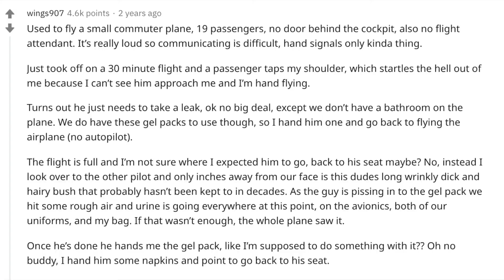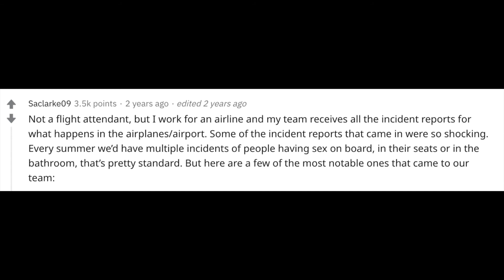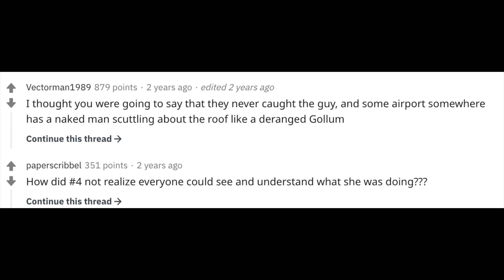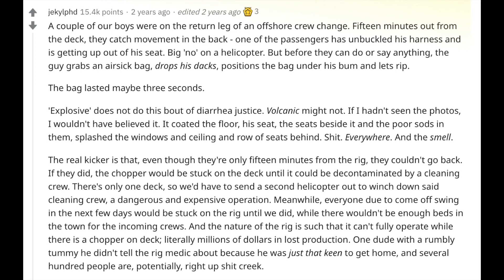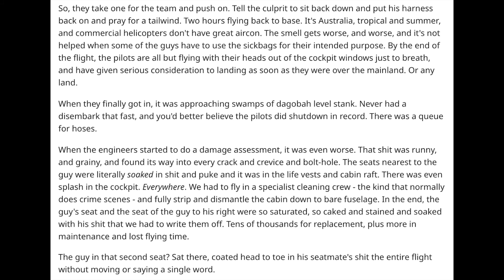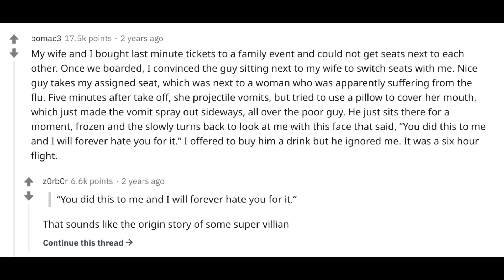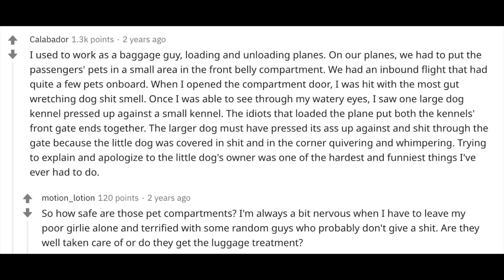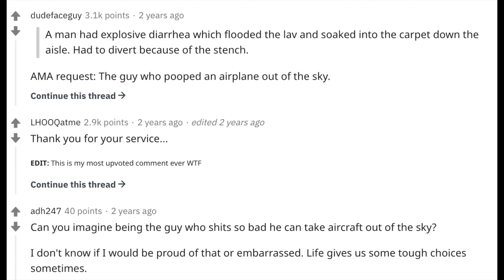Flight Attendants, What NSFW Things Occur During Your Job? (r/AskReddit | Reddit Stories)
In this Video, Flight Attendants of Reddit share What NSFW Things Occur During their Job? (r/AskReddit | Reddit Stories).

New videos Daily at 10:00 AM (US Eastern Time).

If you like our content, please share it with others so we can expand the channel.

r/askreddit
reddit stories

► I am REDDIT Genius. My goal is to consistently make videos to cover the best REDDIT STORIES for you. We use the ask reddit (subreddit), r/askreddit. From time to time we make MEMES videos, Those Reddit Stories range from CREEPY, FUNNY, CRAZY stories to all kinds of other stories.